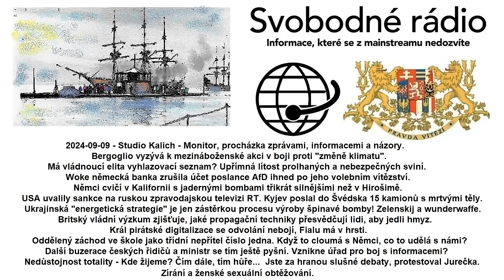2024-09-09 - Studio Kalich - Monitor, procházka zprávami, informacemi a názory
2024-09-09 - Studio Kalich - Monitor, procházka zprávami, informacemi a názory. Bergoglio vyzývá k mezináboženské akci v boji proti "změně klimatu". Má vládnoucí elita vyhlazovací seznam? Upřímná lítost prolhaných a nebezpečných sviní. Woke německá banka zrušila účet poslance AfD ihned po jeho volebním vítězství. Němci cvičí v Kalifornii s jadernými bombami třikrát silnějšími než v Hirošimě. USA uvalily sankce na ruskou zpravodajskou televizi RT. Kyjev poslal do Švédska 15 kamionů s mrtvými těly. Ukrajinská "energetická strategie" je jen zástěrkou procesu výroby špinavé bomby! Zelenskij a wunderwaffe. Britský vládní výzkum zjišťuje, jaké propagační techniky přesvědčují lidi, aby jedli hmyz. Král pirátské digitalizace se odvolání nebojí, Fialu má v hrsti. Oddělený záchod ve škole jako třídní nepřítel číslo jedna. Když to cloumá s Němci, co to udělá s námi? Další buzerace českých řidičů a ministr se tím ještě pyšní. Vznikne úřad pro boj s informacemi? Nedůstojnost totality - Kde žijeme? Čím dále, tím hůře#  Jste za hranou slušné debaty, protestoval Jurečka. Zírání a ženské sexuální obtěžování.